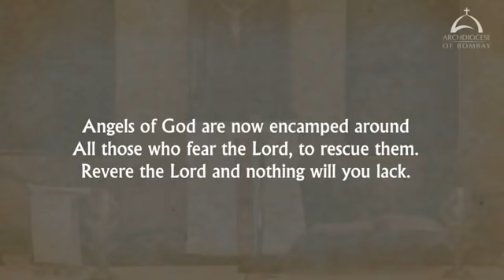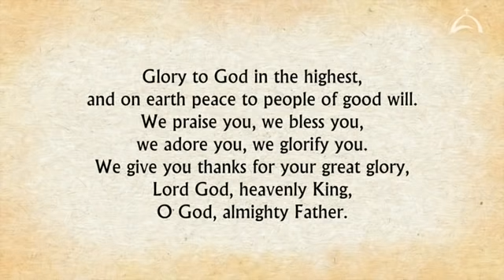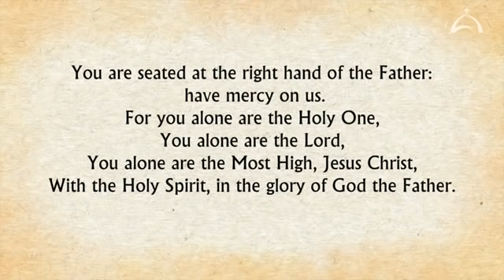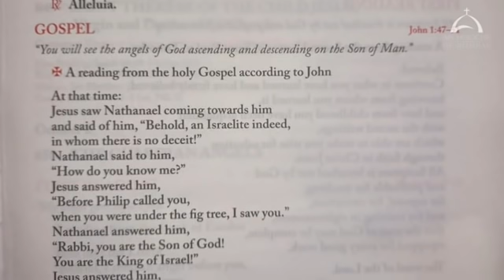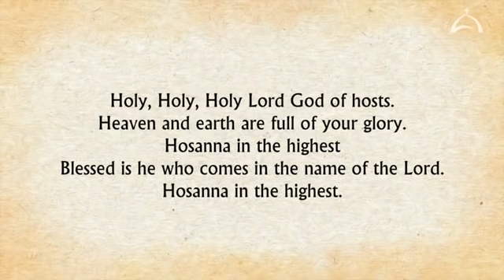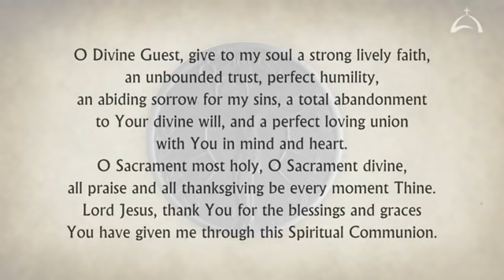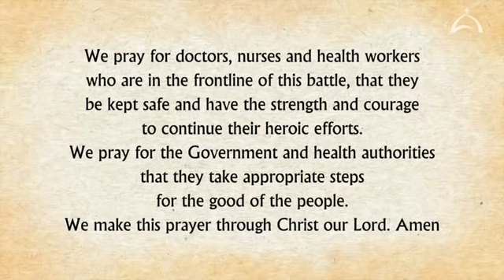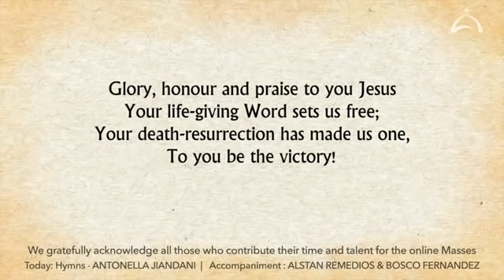The Holy Eucharist – Wednesday, September 29 Archdiocese of Bombay 360p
In the Holy Mass, on the Feast of the Archangels, His Eminence Oswald Cardinal Gracias, Archbishop of Bombay, reflects on the significance of the Archangels in our lives.